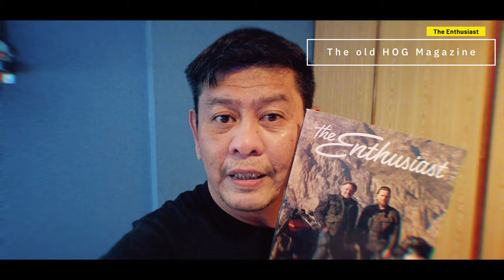Long Way Up Review Harley Davidson Livewire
This is my review of the Long Way Up Series and specifically the Harley Davidson LiveWire. Been a long time since i put up a video and apologies for the bad audio.. Please comment and let me know what you think.

Gear

Cameras

Panasonix Lumix

Mobile VIdeography

IPhone XR

Gimbals

Audio

Rode USB Mini

Action Cameras